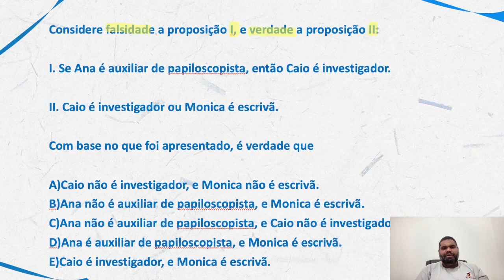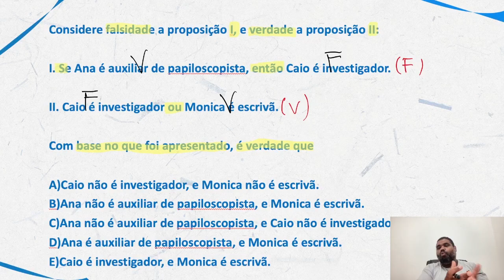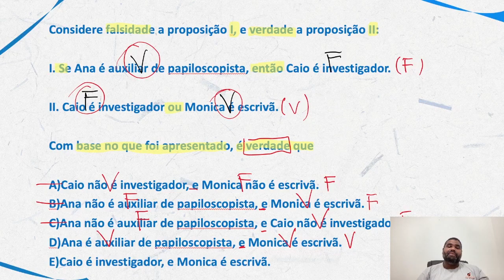Raciocínio Lógico para PC SP |Dica 109| É assim que se faz Lógica de argumentação